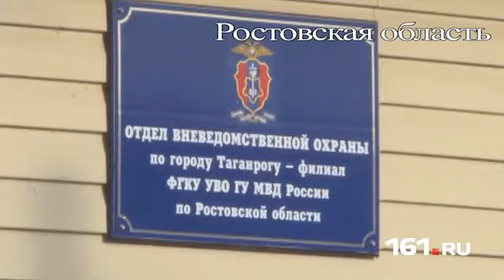Полицейский спас ребенка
В Таганроге полицейские во время патрулирования улицы Дзержинского заметили сильное задымление. Оказалось, возгорание произошло в кафе, которое находится на первом этаже жилого дома.
«Едкий дым окутал и квартиру этажом выше.